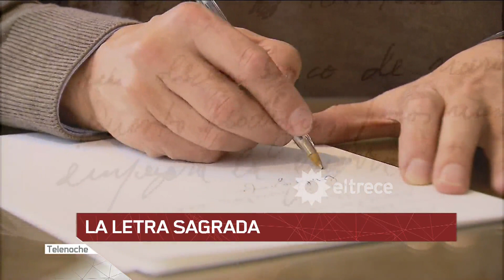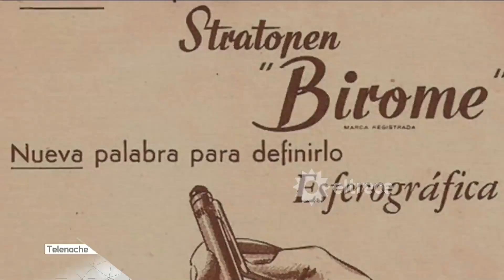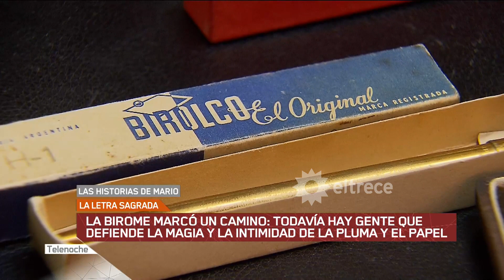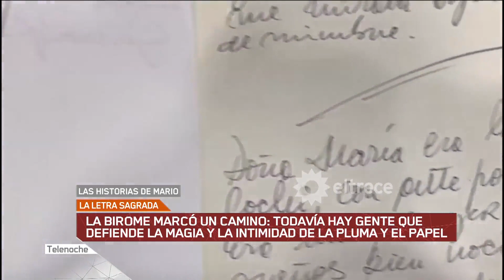La letra sagrada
La birome marcó un camino: todavía hay gente que defiende la magia y la intimidad de la pluma y el papel.